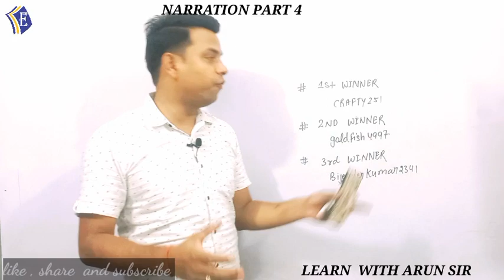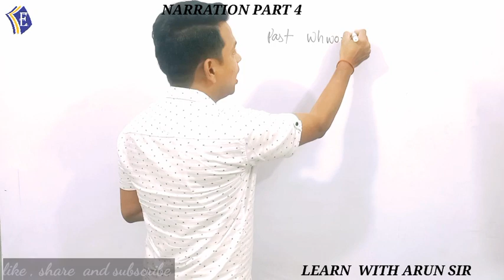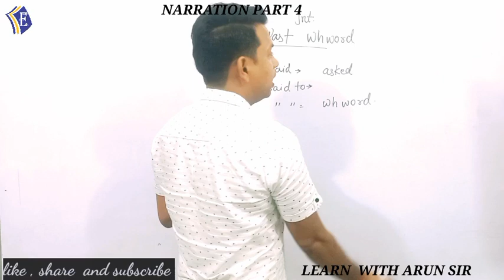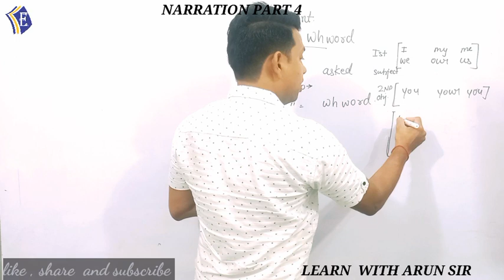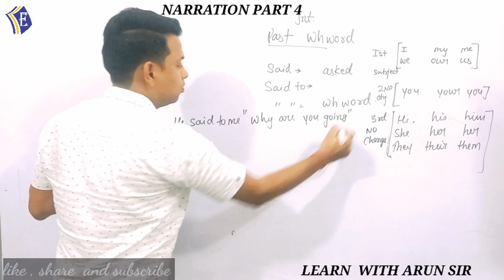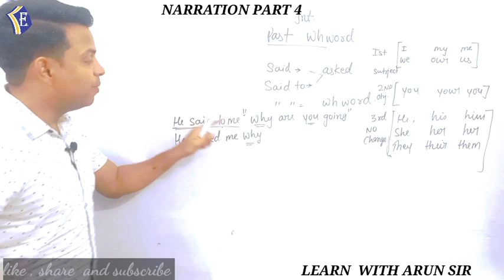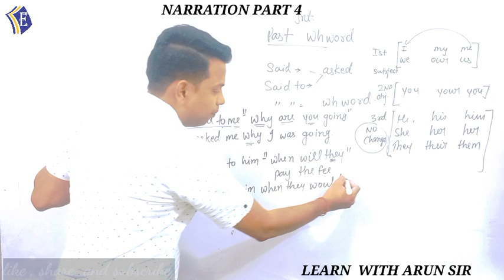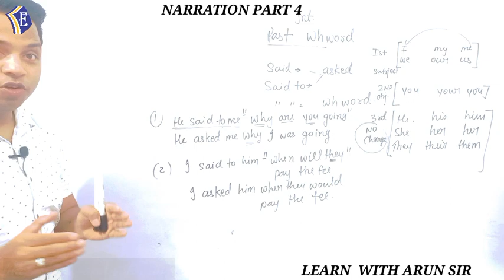NARRATION PART 4 ।। PAST INTERROGATIVE WH FAMILY ।। E- EDUCATORS ।। ARUN SIR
learn narration  in a very easy way